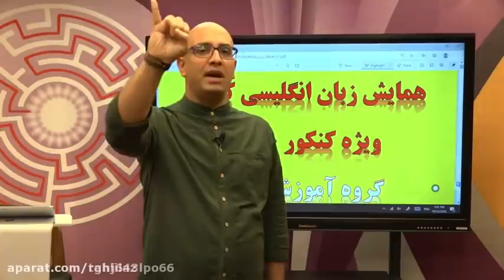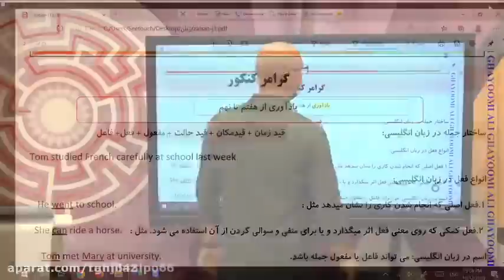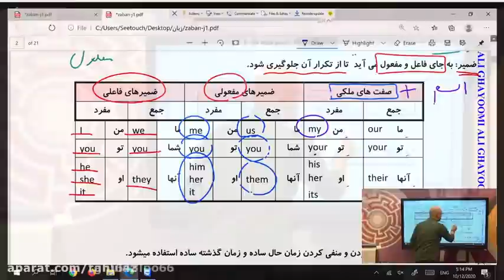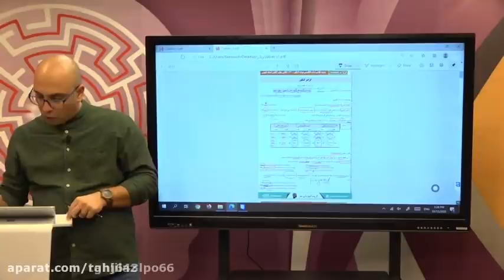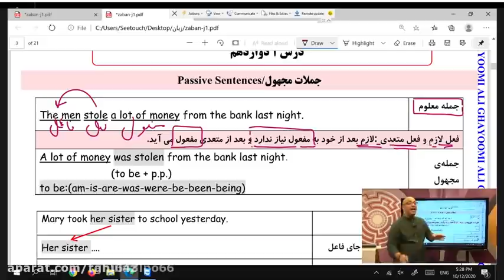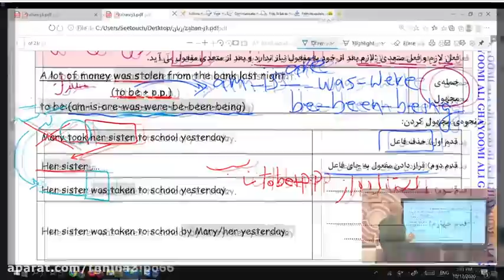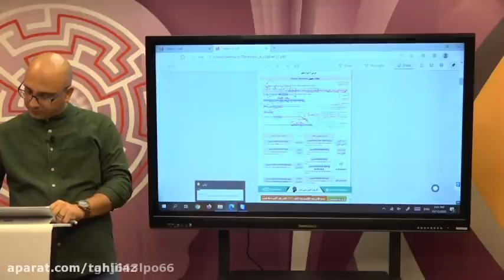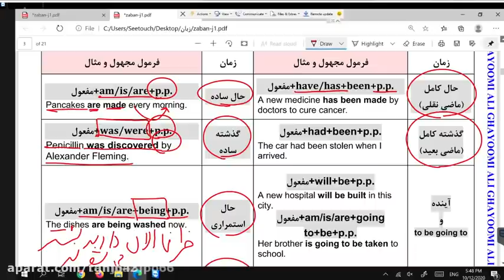The second session of Example of teaching Qayyumi language on the 6th of October